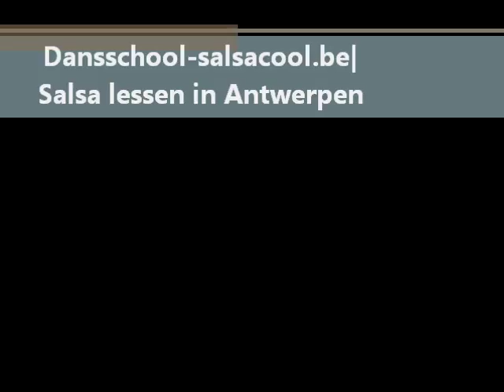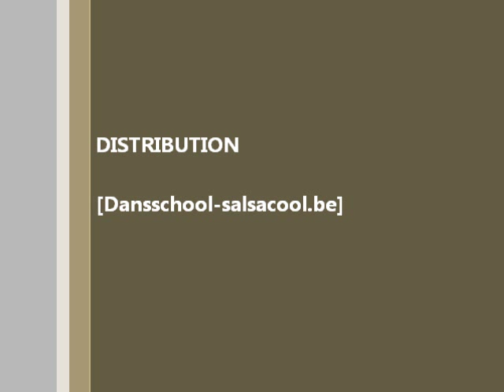03 Beginners salsa lessen in Antwerpen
zoek je een leuke salsa cursus in Antwerpen? Kom dan gezellig met of zonder partner naar onze Dansschool SalsaCool. Wij verzorgen salsa in Antwerpen in Los Angelos style (L.A Style) op onze vaste locatie in Antwerpen.